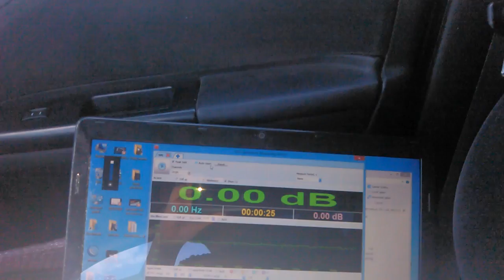Carpower Blackbass 10 burp (41Hz - 139,96dB - 450W)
Carpower Blackbass 10 - 350W RMS
steg AQ 105.4x bridged two channels around 450W RMS
Enclosure 40l @ 40Hz